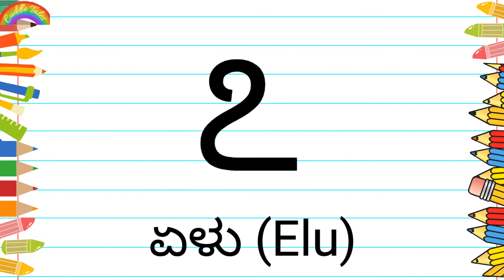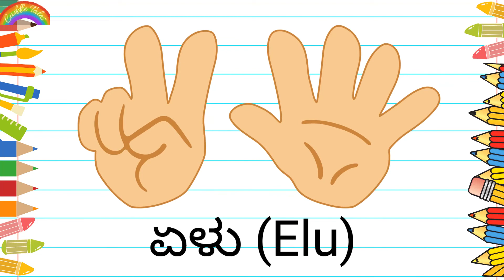Learn Kannada | Numbers 1 - 10 | ಕನ್ನಡ ಸಂಖ್ಯೆಗಳು | Lesson 10